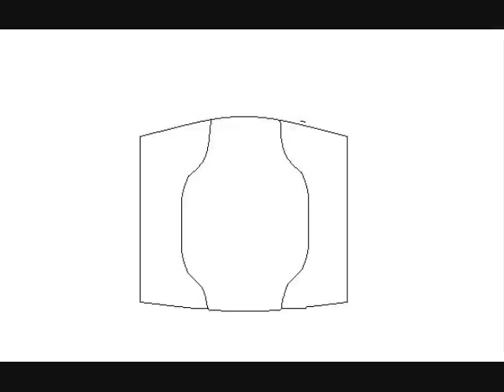SpectraAlert Advanced fire alarm on Microsoft paint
Video request from firealarmfreak5